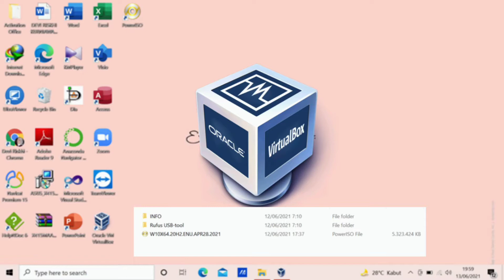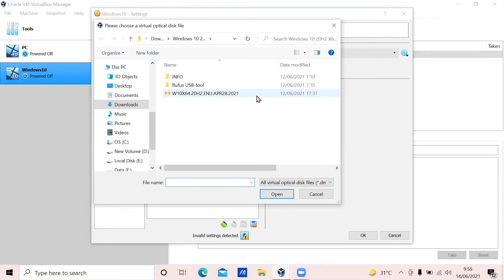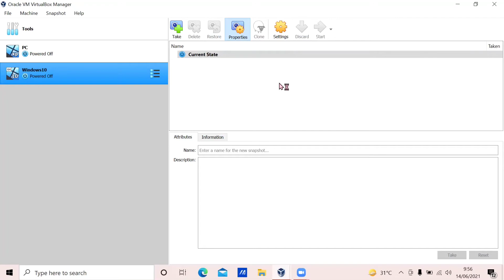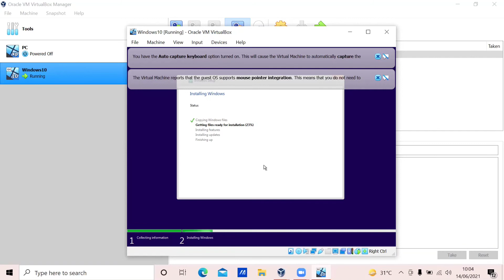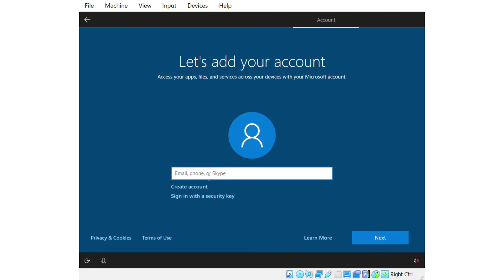Instalasi OS Windows10 di VirtualBox || Devi Riskhi Kurniawati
Nama  : Devi Riskhi Kurniawati
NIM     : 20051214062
Kelas   : SI 2020 B